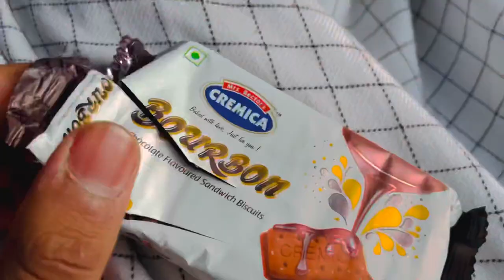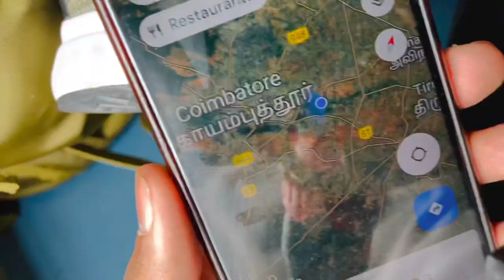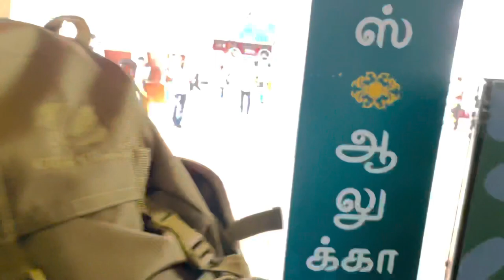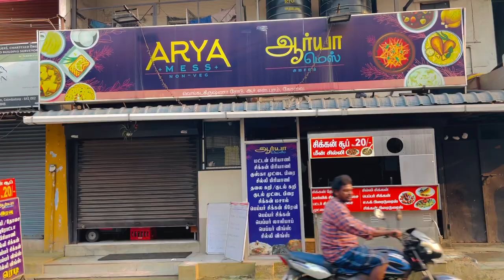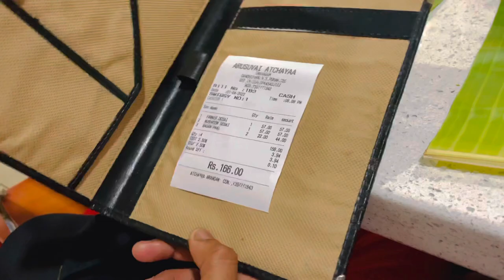Agra to Coimbatore | Going south India is fun #1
Pyare dosto
Video pasand aayi ho to video kijiye